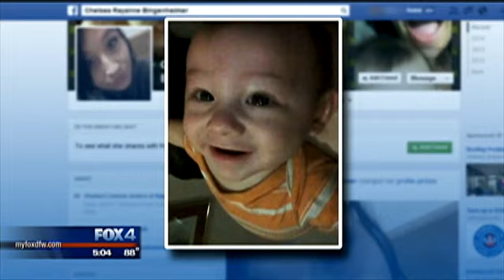Arlington baby killed in crash